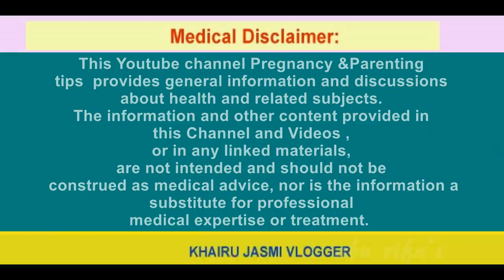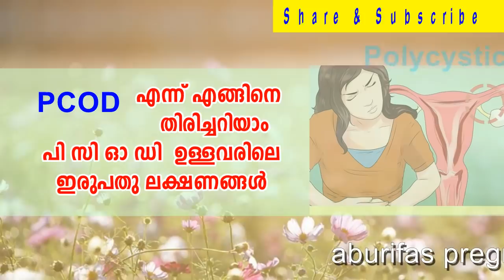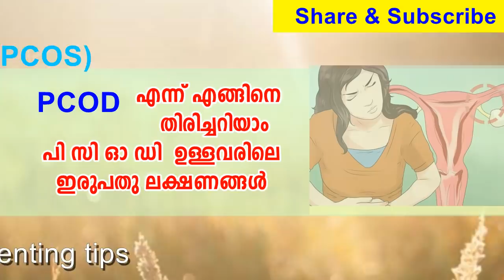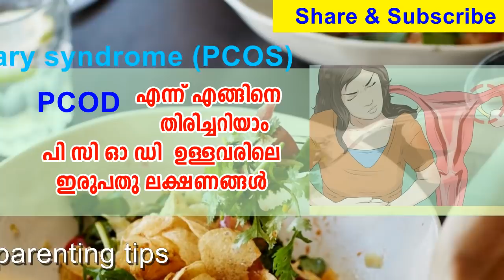നിങ്ങള്ക്ക് PCOD ഉണ്ടോ എന്ന് ഇപ്പോള്‍ തന്നെ തിരിച്ചറിയാം | 20 Polycystic Ovary Syndrome Symptoms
Friends today in this video I will give you information about 20 Polycystic Ovary Syndrome Symptoms